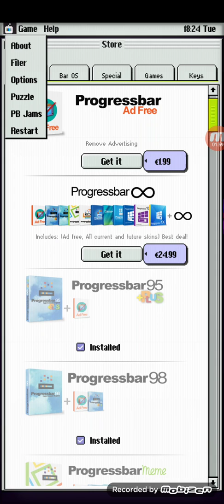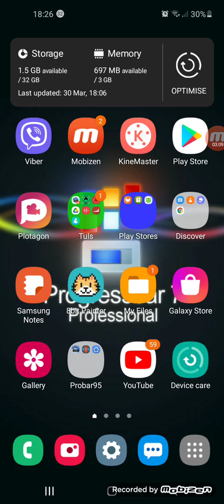Softlocking BarOS 9 with the rare bug